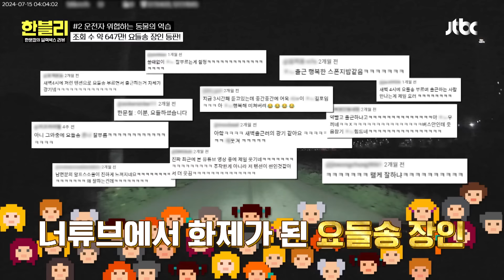[한블리] 새벽 출근길! 고라니 만난 광기의 요들송좌, 당사자가 전하는 그날의 이야기🤣 | 한블리 (한문철의 블랙박스 리뷰) 97회 | JTBC 241001 방송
새벽 출근길! 고라니 만난 광기의 요들송좌, 당사자가 전하는 그날의 이야기🤣